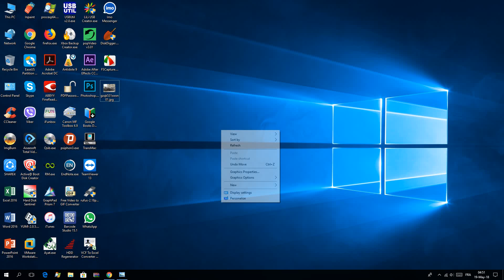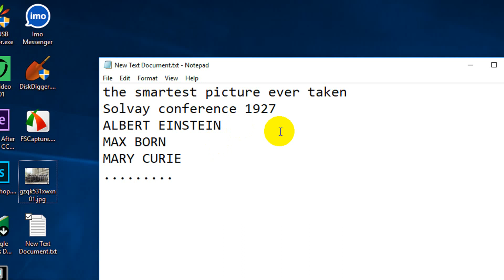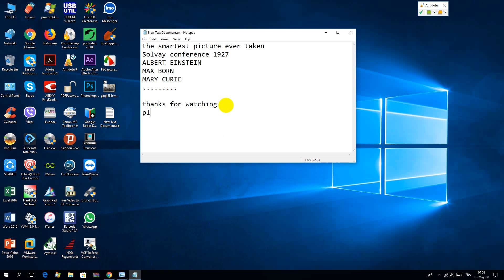The smartest picture ever taken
Solvay conference 1927